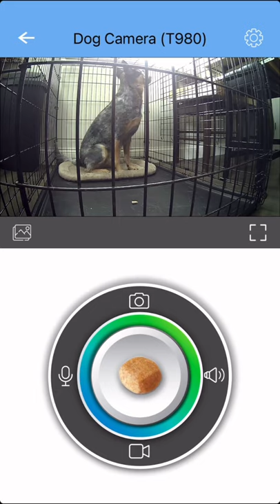Australian cattle dog camera for crate with treat dispenser!